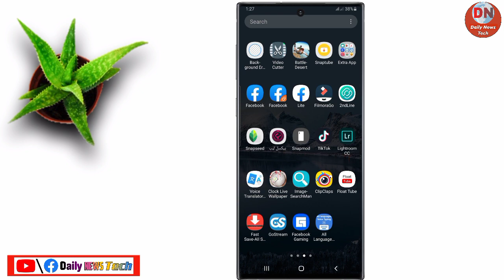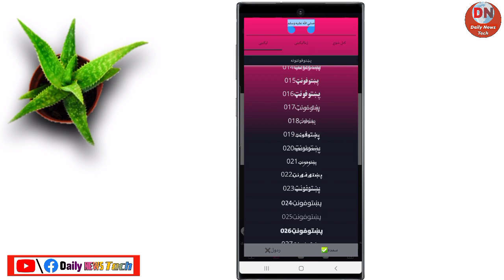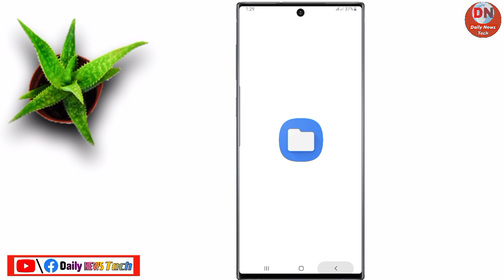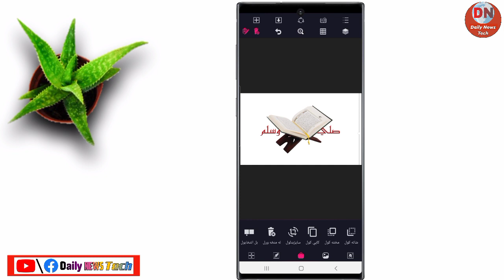د پـښتو پکسل لیب اپلیکیشن نوي اپډیټ له نویو ځانګړتیاوو سره. د هرې ژبې هرډول فونټونه پکې شته.